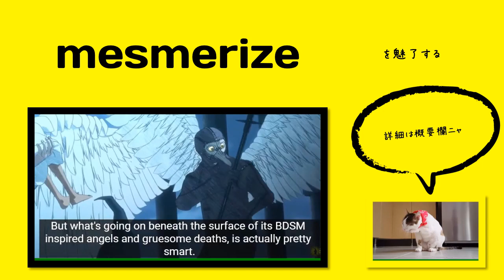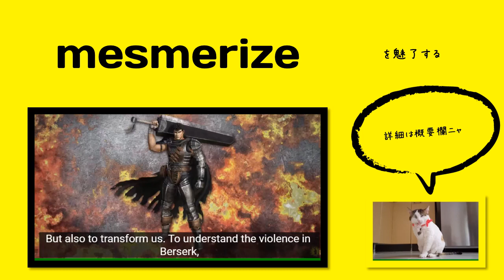英検1級【過去問】500単語 Mesmerize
【過去問】 The children were so (          ) by the television show that none of them said a single word during the whole program.

【選択肢】 undermined, constricted, dispelled, mesmerized

【発音】

ˈmɛzmərˌaɪz

【ひとこと】

この単語って英検１級で覚えたと言っていいぐらい、英検関係で見かけますね。

「に催眠術をかける」という意味もあるらしいです。催眠術をかけられたみたいに夢中になってしまうというニュアンスで言いたいときに使えますね。

関連する単語：fascinate, spellbind

出る順パス単：掲載あり

【英英辞書】

If you are mesmerized by something, you are so interested in it or so attracted to it that you cannot think about anything else.

【語源】 Etymology

"bring into a mesmeric state, hypnotize," 1819, a back-formation from mesmerism. Transferred sense of "enthrall" is attested by 1862. Related: Mesmerized; mesmerizing; mesmerization. One who is mesmerized is a mesmeree.

【使い方／用例】

Young Wernher became interested in space when his mother, a serious amateur astronomer, gave him a telescope – and he was mesmerized by stories of journeys into outer space.

単語
意味
コメント